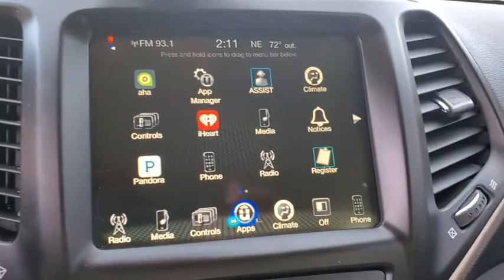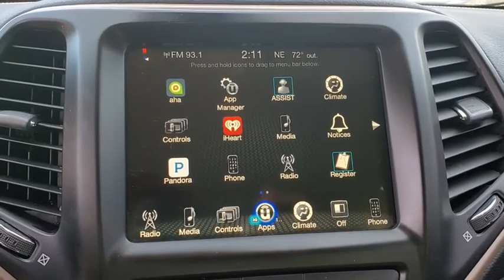2017 Jeep Cherokee New Smyrna Beach, Port Orange, Daytona Beach, Deltona, Sanford, FL W638495S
Bright White Clearcoat Used 2017 Jeep Cherokee available in New Smyrna Beach, Florida at New Smyrna Chrysler. Servicing the Port Orange, Daytona Beach, Deltona, Sanford, FL area.

CARFAX One-Owner. Clean CARFAX. White 2017 Jeep Cherokee 75th Anniversary Edition FWD 9-Speed 948TE Automatic 2.4L 4-Cylinder SMPI SOHC 6 Month Trial (Registration Required), 75th Anniversary Badge, 75th Edition Cloth/Mesh Bucket Seats (DISC), 8.4 Touchscreen Display, ABS brakes, Bronze Fascia Applique, Bronze Grille Surrounds, Bronze Roof Rails, Compass, Day Light Opening Moldings, Electronic Stability Control, For Details Visit DriveUconnect.com, Illuminated entry, Integrated Voice Command w/Bluetooth, Jeep 75th Anniversary Package, Jeep Bronze Badging, Low tire pressure warning, Nav Capable! See Dealer For Details, ParkView Rear Back-Up Camera, Power 4-Way Driver Lumbar Adjust, Power 8-Way Driver Seat, Power Front/Fixed Rear Full Sunroof, Quick Order Package 24F 75th Anniversary (DISC), Radio: Uconnect 3C w/8.4 Display, Remote keyless entry, Remote USB Port, Tangerine Interior Accents, Traction control, Uconnect Access, Wheels: 18 x 7 Bronze Painted Aluminum (DISC).Recent Arrival! 21/30 City/Highway MPGAwards:* 2017 KBB.com 10 Most Awarded Brands